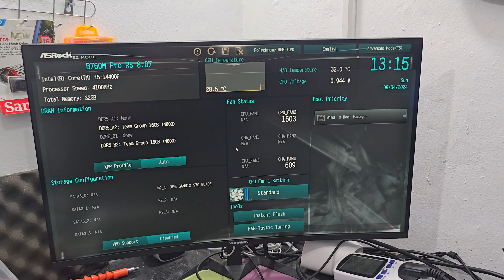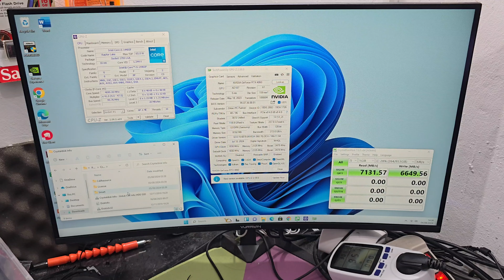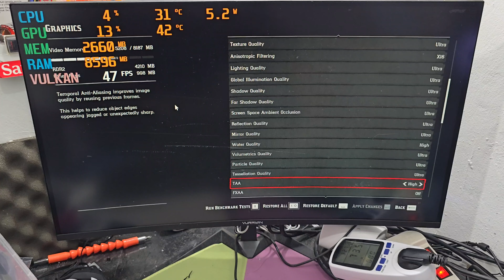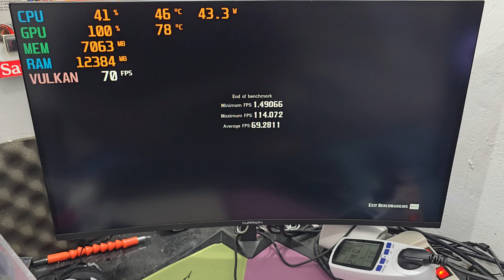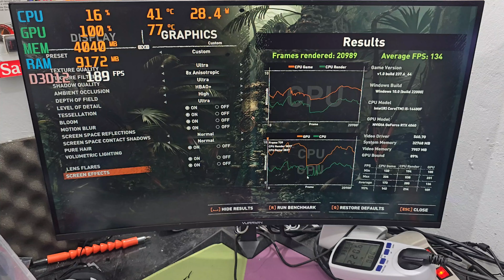238. RakitPC 16.7 Jutaan - i5 14400F + RTX 4060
yg mau rakit dm ig gue ghanigepe oke

238. Punya billy Bekasi
Harga PC Only = Rp.16.700.600

Spek PC (Harga 1 Agustus 2024)
case = Montech Air 100 Argb Black + Bubble Rp.795.000
ssd = Adata XPG Gammix S70 Blade gen4 1TB Rp.1.249.000